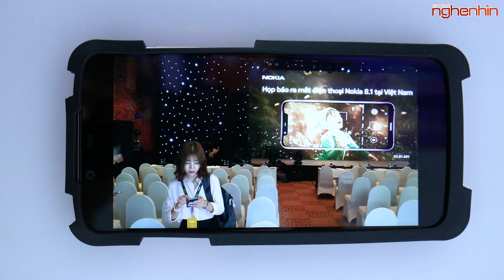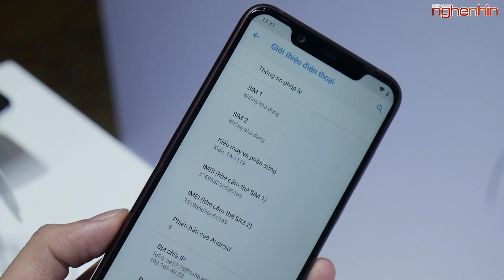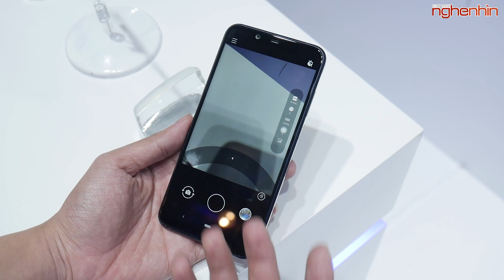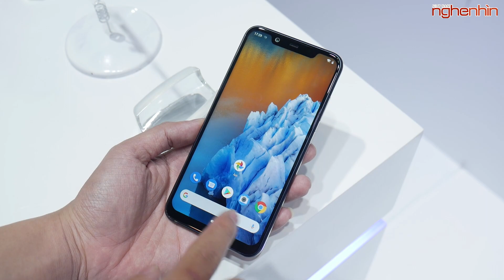Trên tay Nokia 8.1, cấu hình ngon giá tốt cho người Việt!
Nokia 8.1 mới được HMD chính thức cho ra mắt trong buổi chiều ngày hôm nay, hãy cùng nghenhinvietnam trên tay sản phẩm Nokia 8.1 nhé!